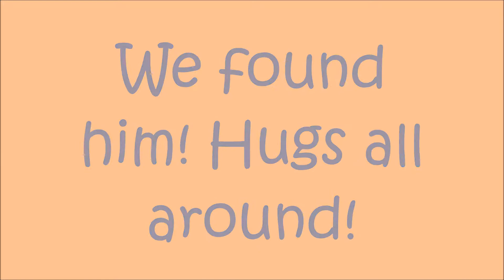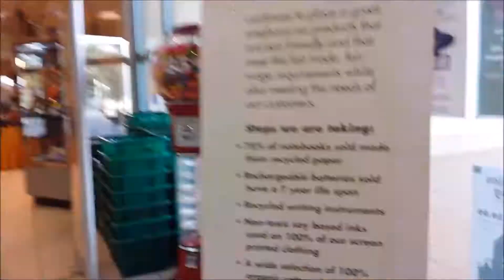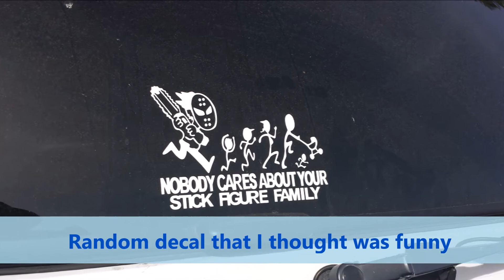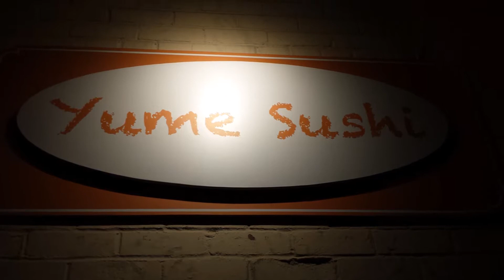Vlog #23: Tin Cans Take Over UCSB Part 1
Vlogtober Challenge Day 23: 10.24.15 Mini family vacation to visit my brother at UCSB. Took two of his friends along with us and we all hung out most of the day. Beach was literally right behind my brother's dorm and was able to relax there and enjoy the sun, wind, and scenery. Did some shopping, visiting the beautiful downtown Santa Barbara and very cool vintage stores! Ended the day with sushi and visiting the portal tunnel one more time before our night adventures in Isla Vista. Awesome first day in SB.